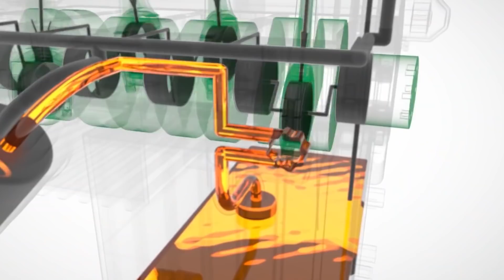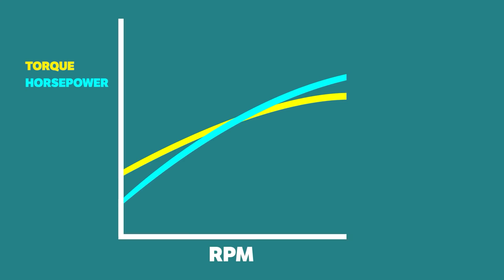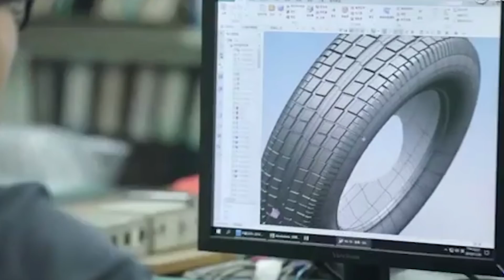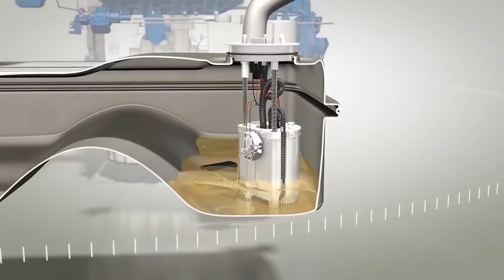5 SECRETOS PARA BAJAR CONSUMO DE COMBUSTIBLE